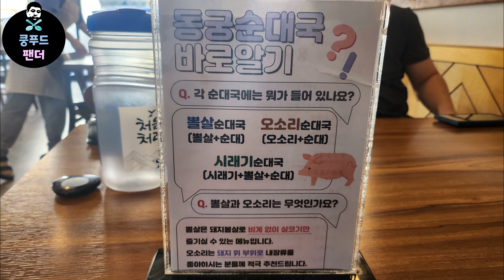24시간 푹 끓인 사골국물 순대국밥맛집!! 구수하고 담백한 국물이 최고예요!! | Sundae soup boiled with pork bones | MUKBANG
👉가게이름 - 동궁순대

🌏주소 - 인천광역시 서구 담지로86번길 20
(20, Damdan-ro 86beon-gil, Seo-gu, Incheon)

⏰영업시간
10:00 - 21:00
20:30 라스트오더
금요일 정기휴무

🚗주차장 - 가게 앞 2대정도 가능

💰💰💰가격 -
시래기순대국 10000원
편육 13000원